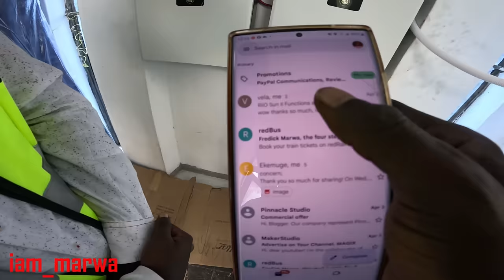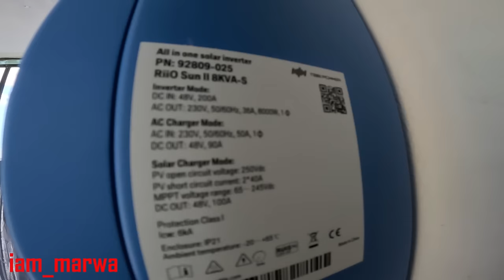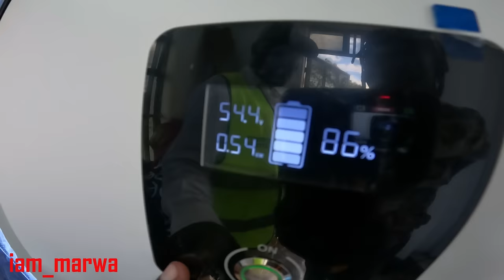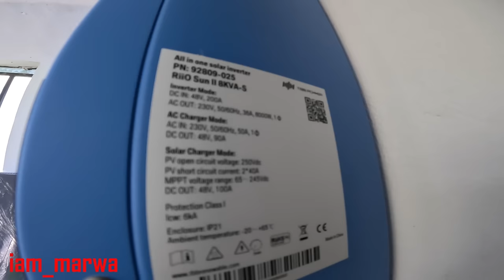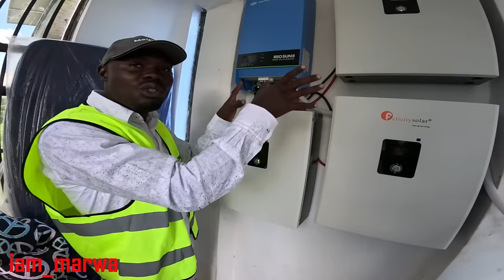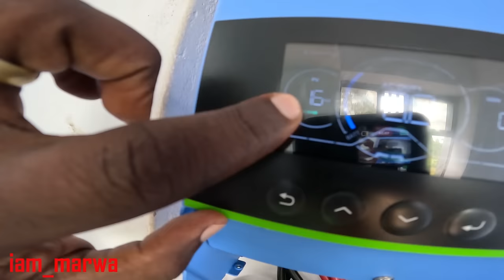IT'S BEYOND my EXPECTATIONS Finally SOLAR POWER !!!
Hello family , welcome to my YouTube channel iam_marwa ,Jamaican BOSS has Arrived in the African Village of Nyabohanse and there is a new Green Energy power " FINALLY WE HAVE SOLAR POWER !!! ft.  @Jamaicanuncle   !!! Green energy is that energy which does not pollute the environment and is renewable in nature. The energy sources such as sunlight, wind, rain, tides, etc. can be called as green energy. This is because these are readily available on Earth, can be naturally replenished and do not even harm the environment much.
  i hope you have enjoyed this video ,Top Security beefed at my Villa !!!  I Wasn't Ready For This !!! - in KENYA AFRICA !!! , Enjoy the whole Episodes from iam_marwa Villa Medellin.

1.0) Buy My Sunglasses here ;

1.1 ) Buy My shirts ;

1. DJI MAVIC PRO DRONE ;
2. Canon 70D ;
3. Canon Lens ;
5.SamSung Note 9;
6. SONY FDR X3000 ;
7. OSMO POCKET ;
8. Sumsang phone ;

Espanol aqui